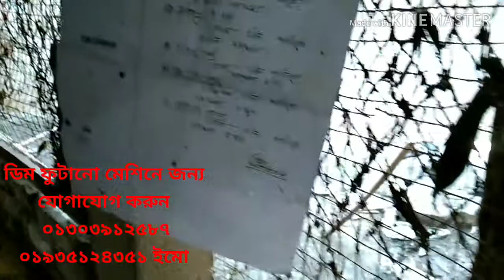C R D, সি আর ডি ভাইরাস সংক্রমণের সময় কি কি কাজ করতে হবে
ঠান্ডা জনীত রোগ এই রোগের সময়ে মুরগী অনেক  মরে,